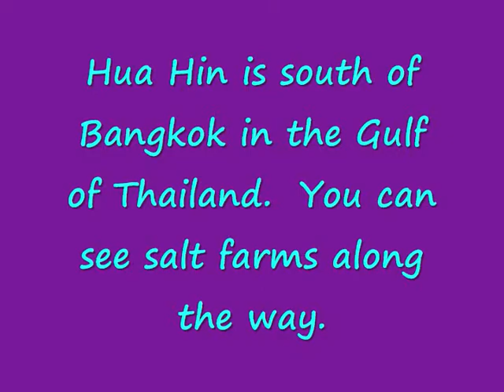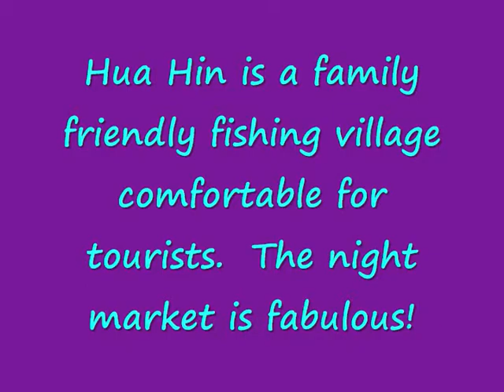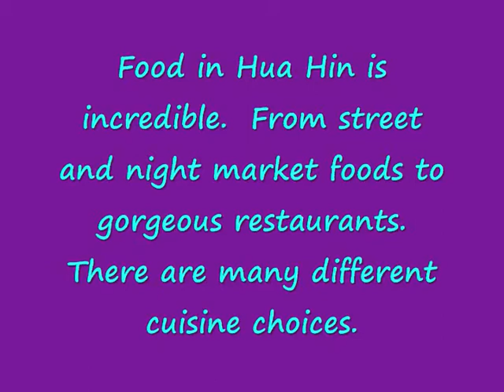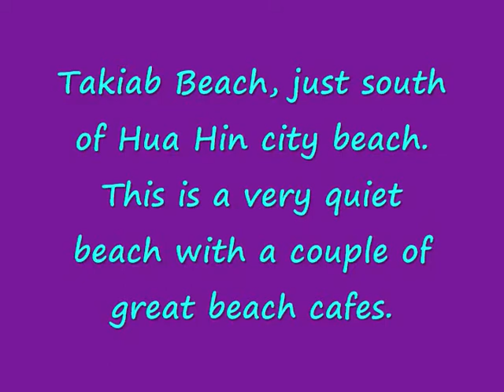Hua Hin Thailand Family Friendly Beach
Hua Hin is a popular beach town for Europeans on the Gulf of Thailand.  Enjoy the film!